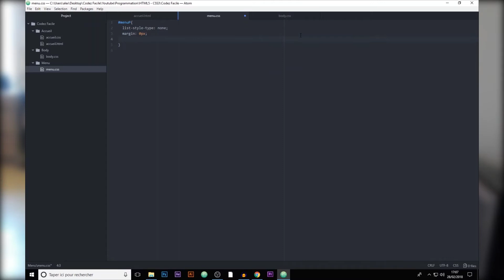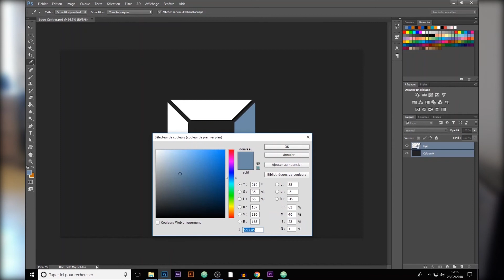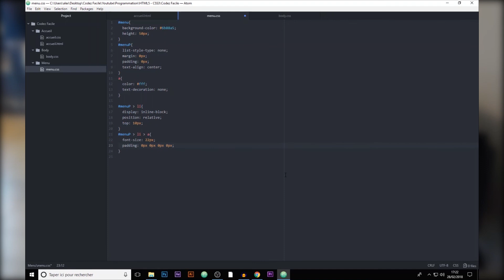Création d'un site web (HTML5 / CSS3) | Codez Facile #2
Mes Réseaux:

Mon Snapchat:  albicools